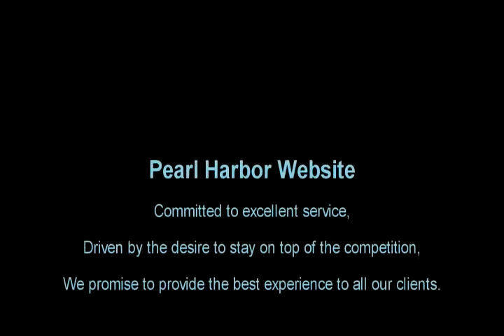Pearl Harbor Website Testimonials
Pearl Harbor Tour Videos